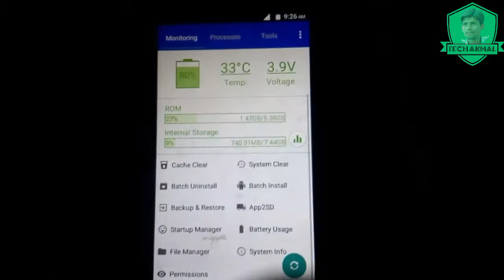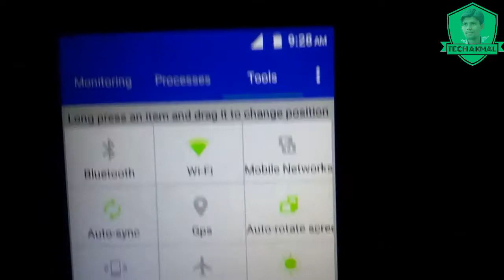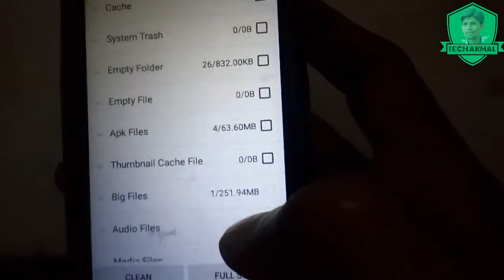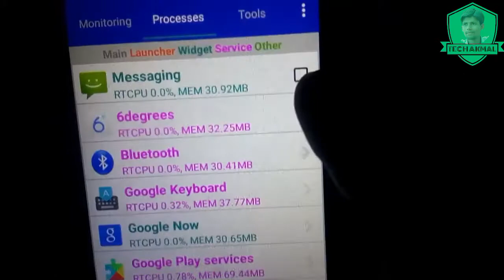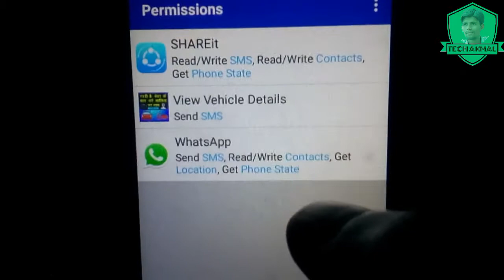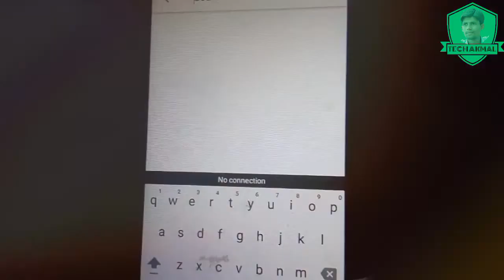Android Assistant | Under 1Mb App | How To Assistant App Work Hindi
Top 18 features to help you easily and efficiently manage for your android smartphones and tablets.

Android Assistant is one of the most powerful and comprehensive management tools to improve your android phone's performance. It speeds up your phone's running speed and saves battery.

1. Monitor status CPU, RAM, ROM, SD card, Battery
2. Process Manager Auto Boost and Quick Boost can distinguish different types of processes thus will not kill fatal system processes and apps in Ignore List.
3. Cache Cleaner
5. Power Saver
6. File Manager
7. Startup Manager
8. Batch Uninstall
9. Battery Usage
10. Volume Control
11. Phone Ringtone
12. Startup Time

13. Startup Silent
14. System Info
15. Widget1,4
16. App 2 SD: Get more free internal phone storage space
17. Batch Install
18. App backup and restore